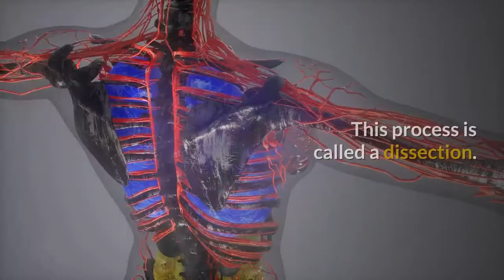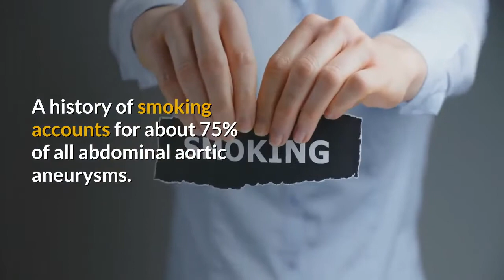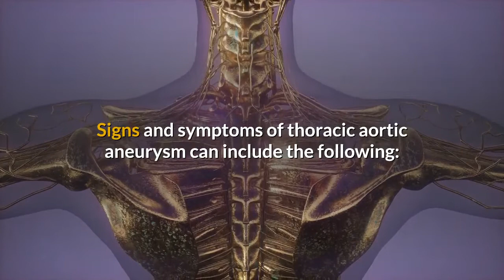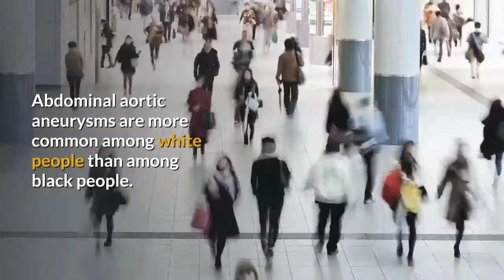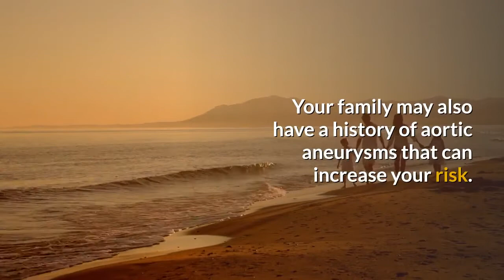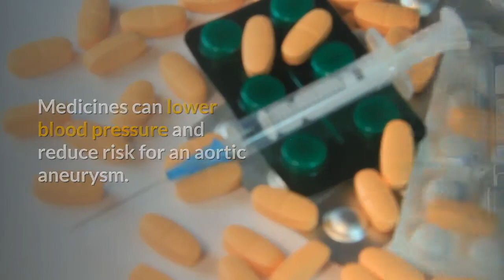what is aortic aneurysm?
An aortic aneurysm is a balloon-like bulge in the aorta, the large artery that carries blood from the heart through the chest and torso.

Aortic aneurysms can dissect or rupture:

The force of blood pumping can split the layers of the artery wall, allowing blood to leak in between them. This process is called a dissection.
The aneurysm can burst completely, causing bleeding inside the body. This is called a rupture.
Dissections and ruptures are the cause of most deaths from aortic aneurysms.